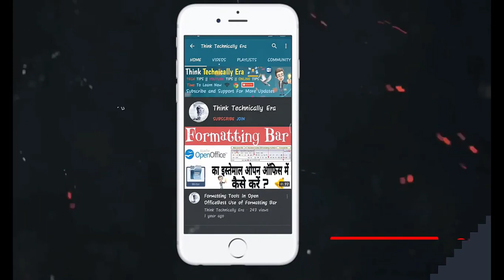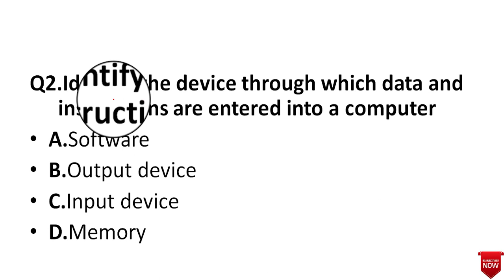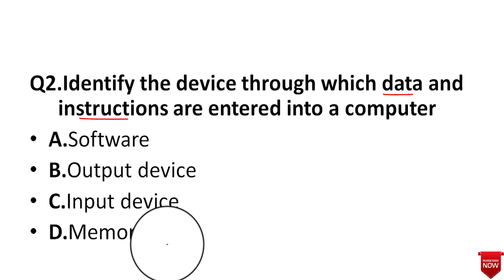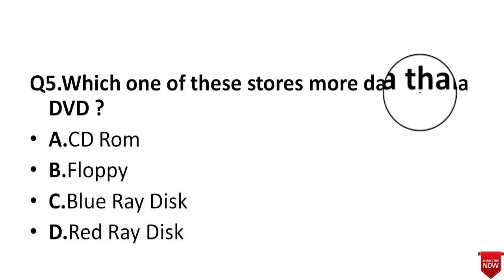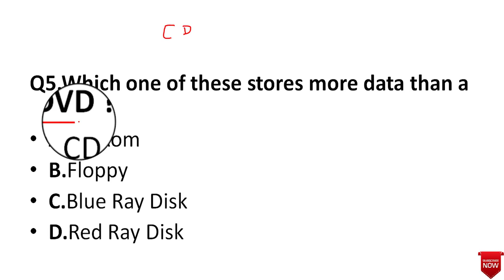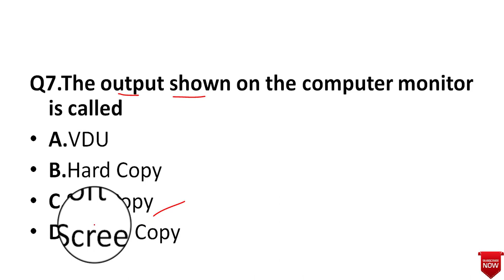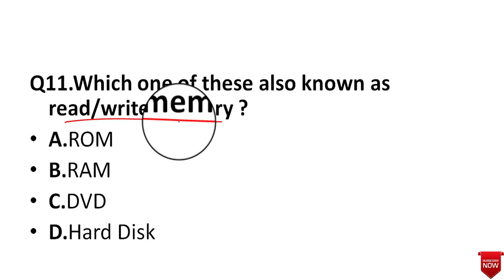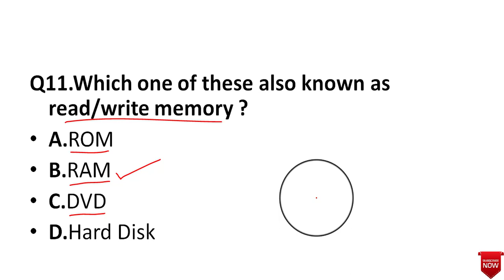Computer Mcqs For Bank • Patwari Exam • PSPCL Recuirment • Computer Section For Comptetive Exams